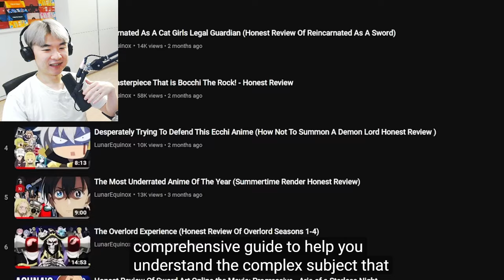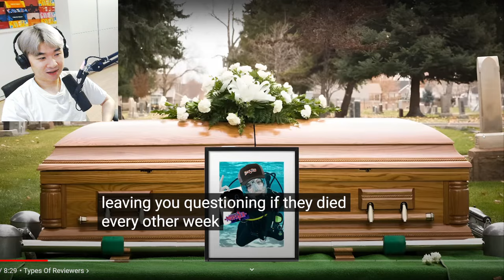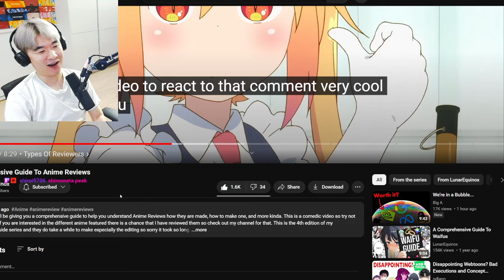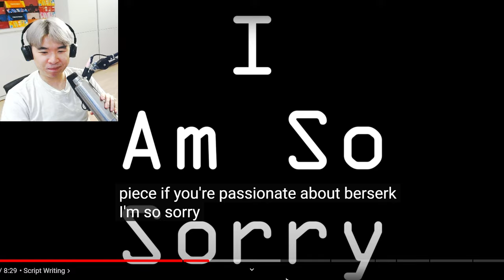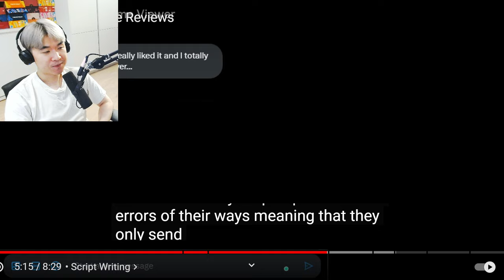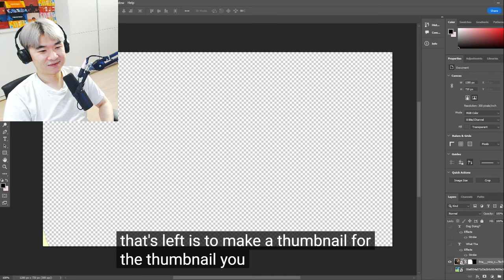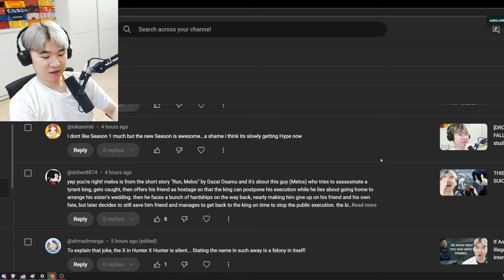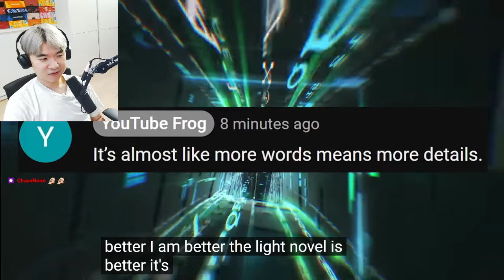A Comprehensive Guide To Anime Reviews | Reacting to LunarEquinox